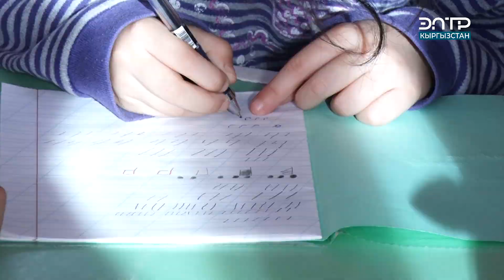БАРДЫК БАКЧА КЫСКА МӨӨНӨТТҮҮ БОЛУП КАЛАБЫ?